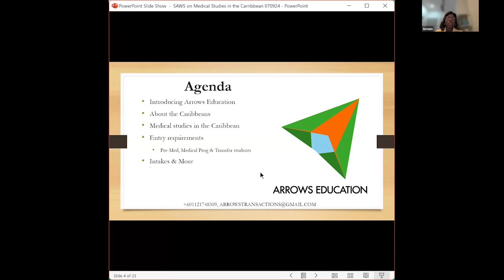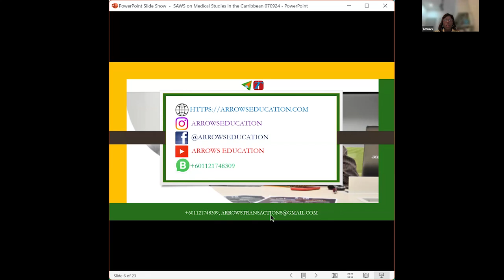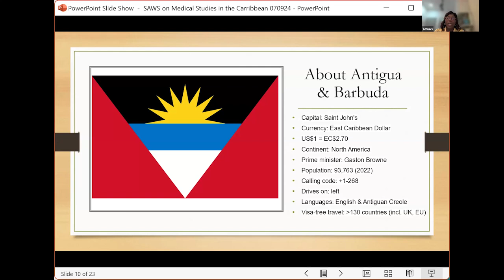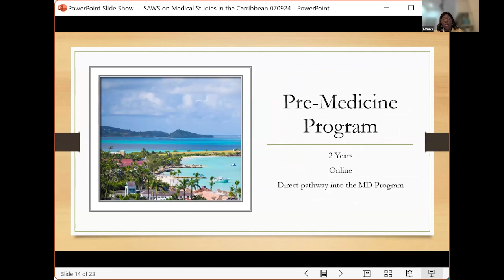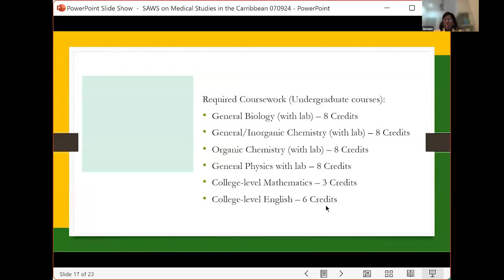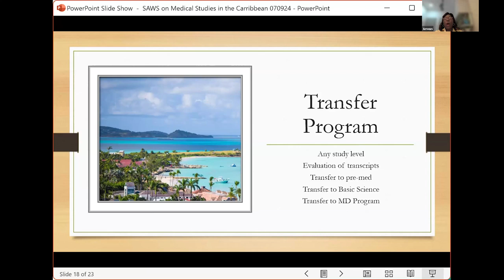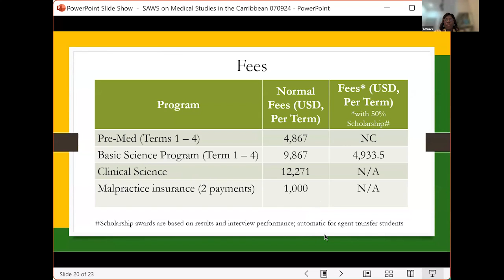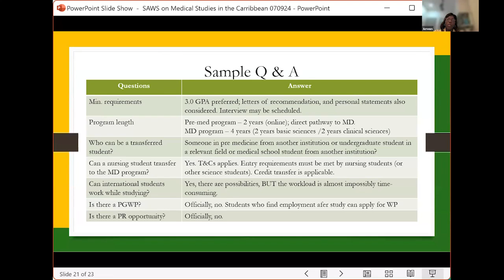STUDY MEDICINE IN CARIBBEAN WITH SCHOLARSHIPS